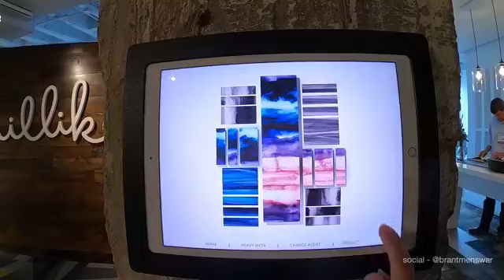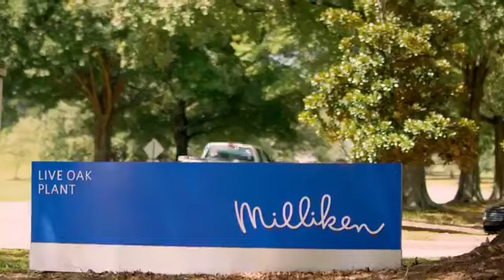The Power of Black Sheep Values and How to Find Yours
Conscious Creators Series: Session 2
In this session we talk about how to discover YOUR Black Sheep values and what your "favorite things" say about what matters most to you.
Hosted by critically-acclaimed author and speaker Brant Menswar.